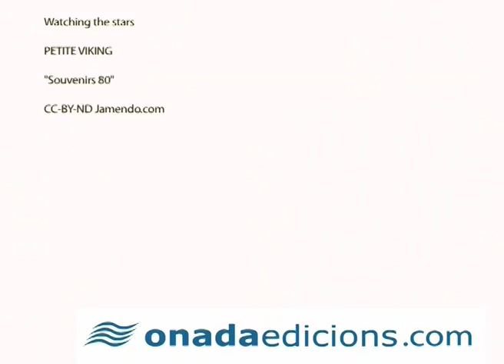Vídeopresentacions: "Les Contalles d'Alba", de Katy Pallás i Mara Cebrián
Les autores valencianes Katy Pallás i Mara Cebrián ens presenten la Col·lecció de les Contalles d'Alba, una sèrie de contes de temàtica homoparental adreçats a la xicalla d'entre 3 i 5 anys.